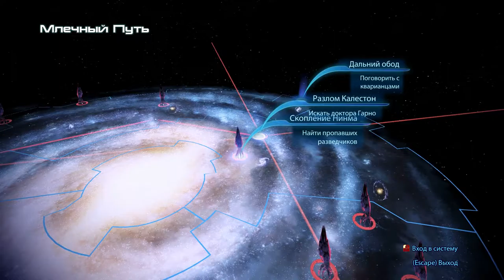Mass Effect 3 – Левиафан (2/6), Магавид, Поиск ресурсов (2/6).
Вначале продолжаем шопинг, на этот раз улучшаем оружие, и немного ищем ресурсы. Но в целом – ищем Гарно. Находим.
Вообще, сюда надо было бы включить Нормандию, но забыл удалить прошлые ролики с винта, поэтому спешно завершил запись: 3 минуты в запасе. Впрочем, при записи ME1 как-то было 18 секунд...